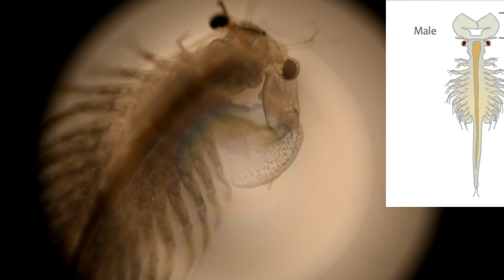Brine Shrimp sexing male or female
How to check the sex of your brine shrimp if its male or female sea monkey. How to check brine shrimp sex if its male or female

Leo and Eli’s Channel:
New Zealand kids channel Leo and Eli Adventures brings you educational kids friendly youtube videos from Fossil hunting and dinosaurs, toys and reviews and having fun adventures. Two loving brothers and their camera's, with a little bit of mom and dad's help putting some videos together for all to enjoy their journey with whatever they undertake.